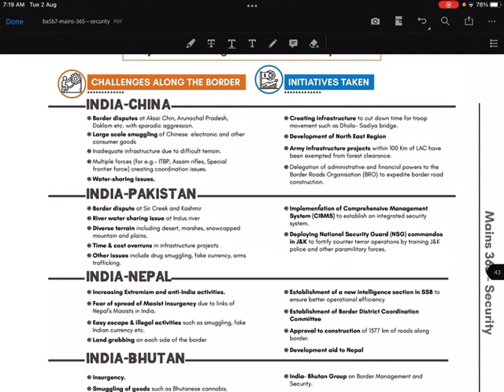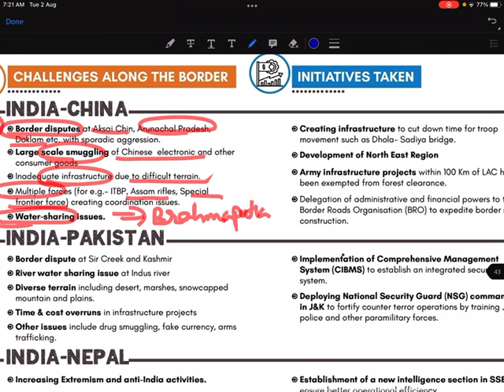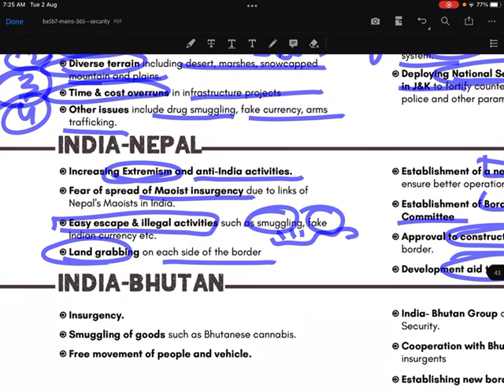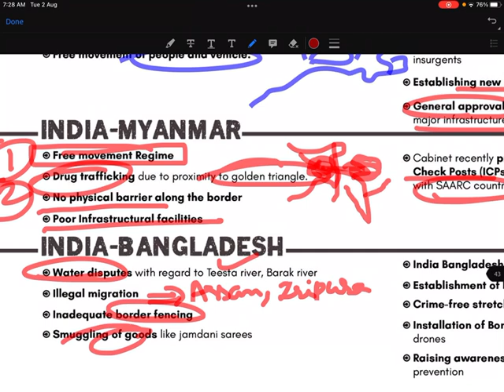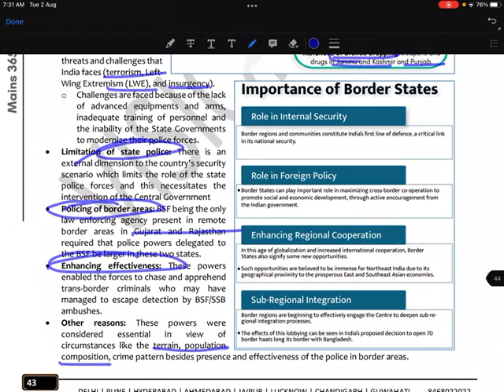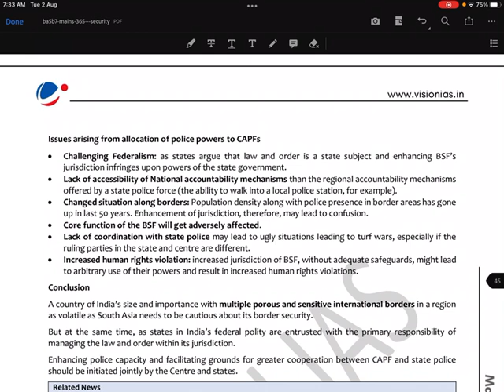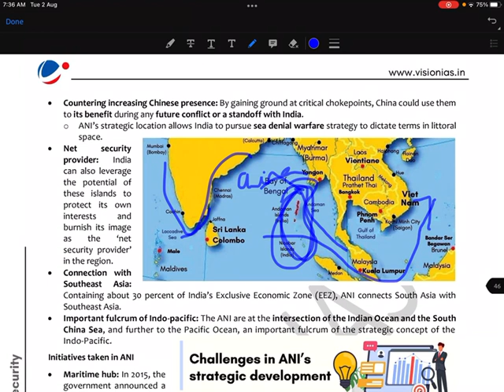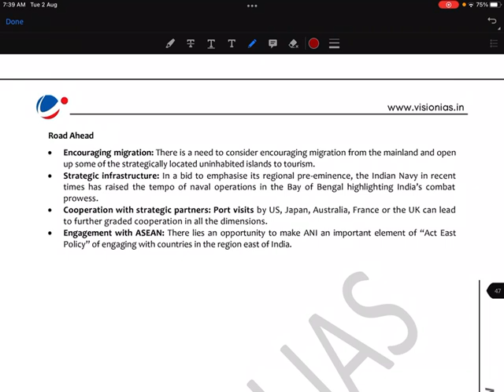VISION IAS Mains 365 -2022 /2022-2023/Security / Border Security and Management / All topics